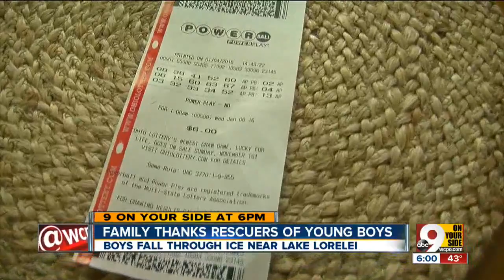Grandmotrher who saved boys from icy Lake Lorelei feels like she won the lottery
Mothers of boys, 8 and 11, thank Pamela Neville for coming to the rescue.